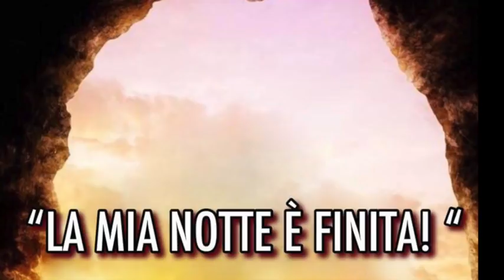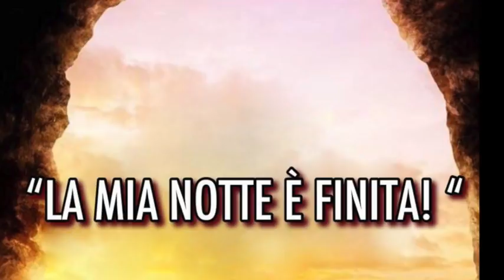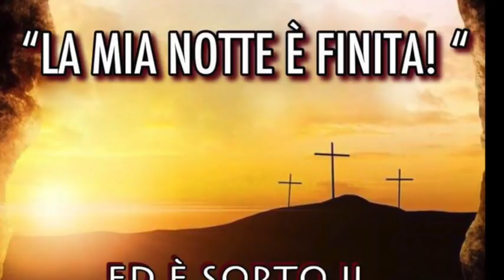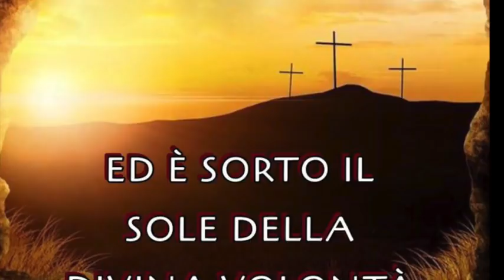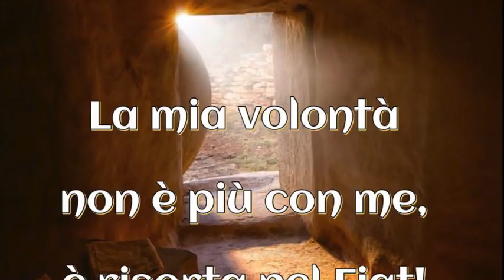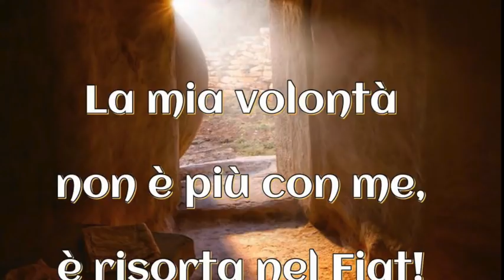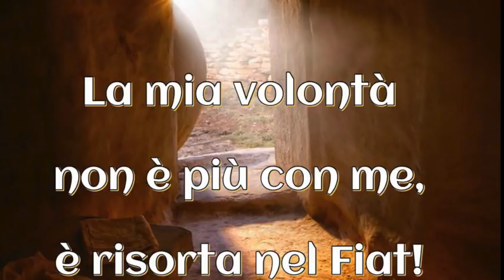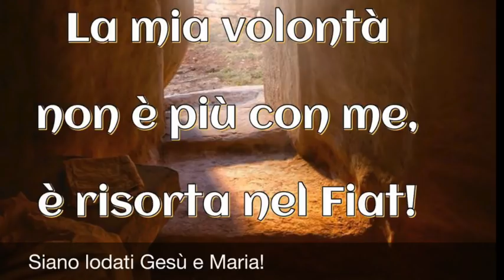La mia notte è finita. Il mio incontro con Gesù risorto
Testimonianza sulla conversione di don Leonardo Maria Pompei, tenuta nella trasmissione "Spazio Giovane" andata in onda su Radio Buon Consiglio Martedì 26 Aprile 2011